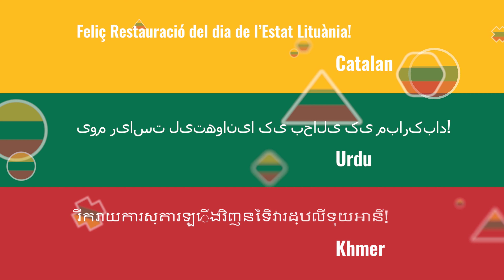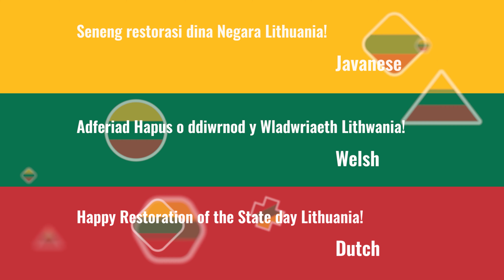Wishing Happy Restoration of the State day to Lithuania in 51 different languages!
Happy Restoration of the State Day Lithuania! Inspired by the celebration I made this multi-language video with the same phrase translated into 51 different languages. Enjoy. Of course, there will mistakes in the translation, because of course, I used Google Translate. Maybe next year I might translate all these phrases using real translators.

🔹 If you liked my content. Buy me coffee via crypto:

[BTC] 12XxqufNxMFpu23wgUw6KECCpMx5RGHYDs
[ETH] 0xa17CB9261a36168fBd40919Dc1f075FaBf2B8a7f
[LTC] LTkBSm699nzrJvfPCa5hxd28oD2QmrmU6g
[DASH] XtiwPKGZApcUsxT1sqKbshciP2vRt6JzGq
[BAT] 0xa17CB9261a36168fBd40919Dc1f075FaBf2B8a7f